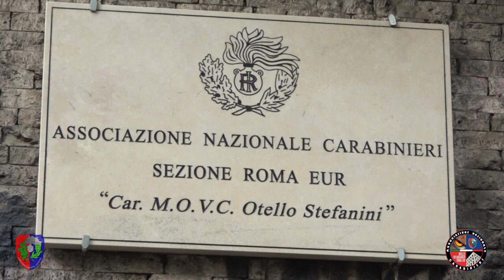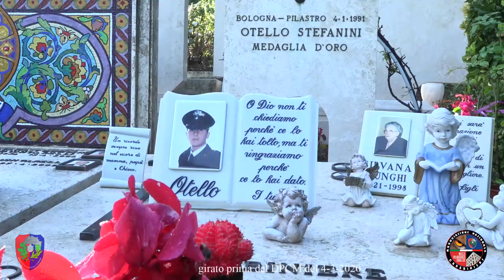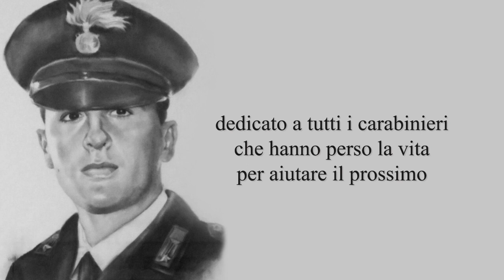CIAO OTELLO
video dedicato al Carabiniere M.O.V.C. Otello STEFANINI a 30 anni dalla sua morte e dei suoi colleghi Andrea MONETA e Mauro MITILINI, facciati dal piombo degli assassini della banda della uno bianca a Bologna il 4 gennaio 1991